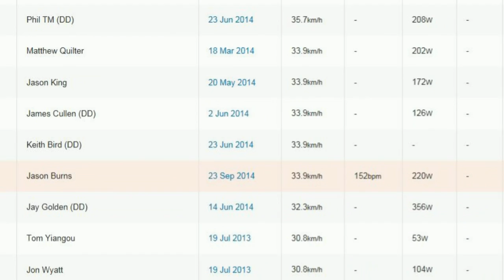Grapefruits Over The Bridge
Test run of my go pro attached to my Hybrid bike... shame the battery didnt last the whole ride.

Currently 3rd on this local Strava segment, but dont think its the best one in terms of safety!

Unfortunatly unable to make an onscreen display for the GPS data to match on to the video.  So it was hand crafted on to it as text.